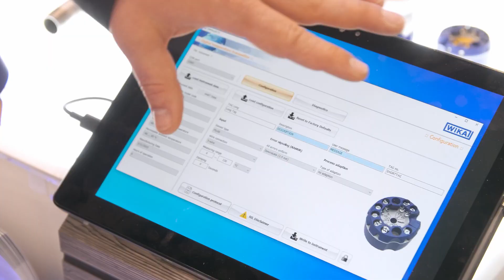Der neue T38 Temperatur Transmitter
✨Entdecken Sie unsern neuen Temperaturtransmitter T38 – kompakt, leistungsstark, IEC-61508 konform, mit HART® 7. Größte Klemmen am Markt, intuitive Bedienung, schnelle Konfiguration per magWIK.
🆕Dazu: ein neues Clip-On-Display und vielseitige Thermometer Kopffamilie.
❓ Wenn Sie Fragen haben oder mehr über unseren neuen Temperatur Transmitter T38 erfahren möchten, besuchen Sie bitte unsere

▬ Content von diesem Video ▬▬▬▬▬▬▬▬▬▬▬▬
0:00 – Intro
0:06 –  Vorstellung des neuen T38 Temperatur Transmitter
1:02 –  Vorstellung des neuen Clip-On-Display
1:12 –  Vorstellung neue Thermometer-Kopffamilie

❓ Was ist ein Temperatur Transmitter?
❓ Wo werden Temperatur Transmitter eingesetzt?
❓ Wie funktioniert ein Transmitter?